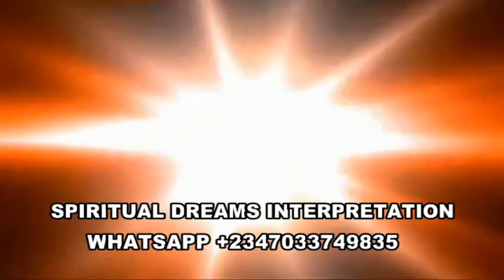SPIRITUAL DREAM MEANING OF NEEDLE